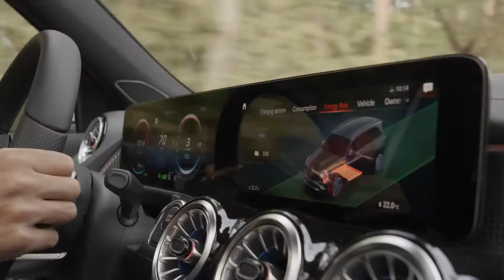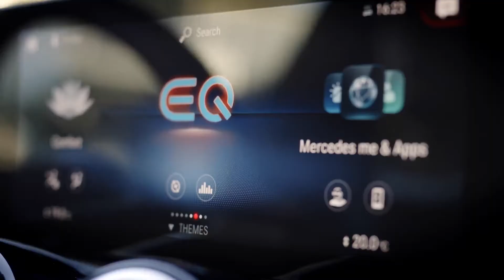Mercedes-Benz EQB EDITION 1 Driving Video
Whether a large nuclear family or a small extended family: as a seven-seater, the new EQB offers space for many family constellations and a wide variety of transport needs. This gives it an exceptional position not only in the compact segment, but especially among electric cars. The two seats in the third row can be used by people up to 1.65 metres tall, and child seats can also be fitted there. The new EQB will make its debut at Auto Shanghai 2021 (21 to 28 April 2021). Following the EQA 250 (combined electrical consumption: 15.7 kWh/100 km; combined CO2 emissions: 0 g/km) it is the second fully electric compact car from Mercedes-EQ. The powerful and efficient electric drive, clever recuperation and predictive Navigation with Electric Intelligence are just some of the features that link it to the EQA. The market launch in China is scheduled for this year. After Europe, the international version of the EQB, produced in Kecskemét, Hungary, will be launched at the end of the year, followed by the US market launch in 2022.